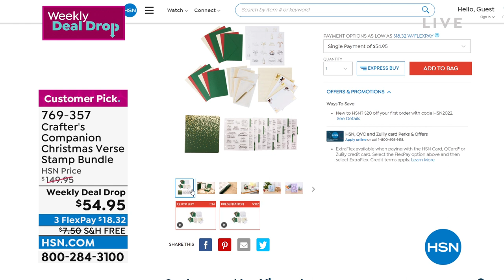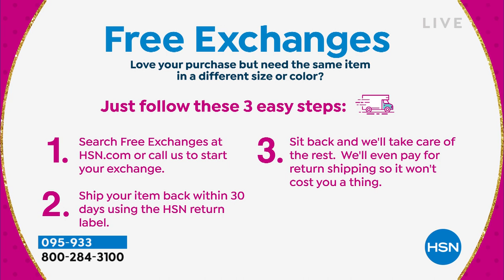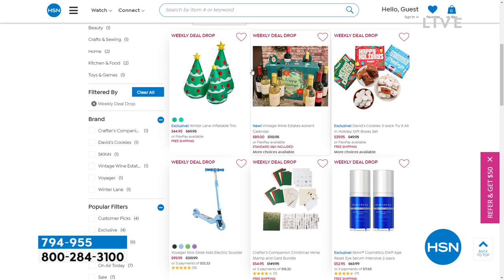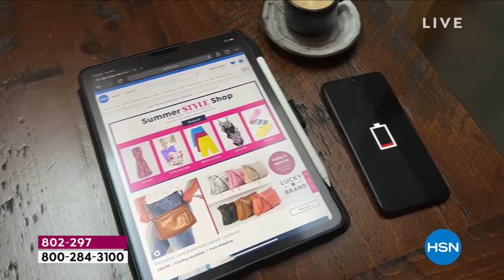HSN | HSN Today with Tina & Ty Birthday Celebration 07.11.2022 - 08 AM